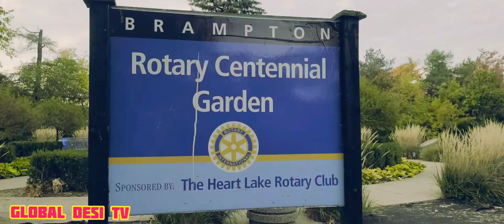Rotary Centennial Garden ||Loafer’s Lake Brampton || Visit to a Lake and a Garden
In this video i went rotary Centennial garden and lofers lake for visit.